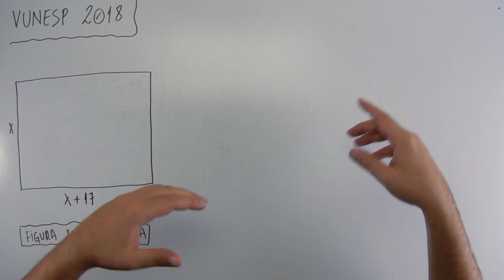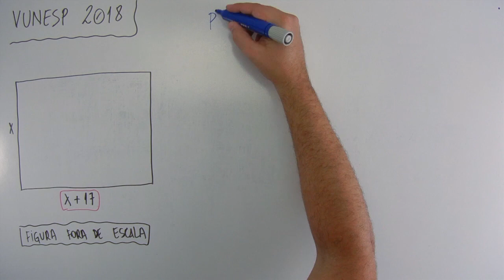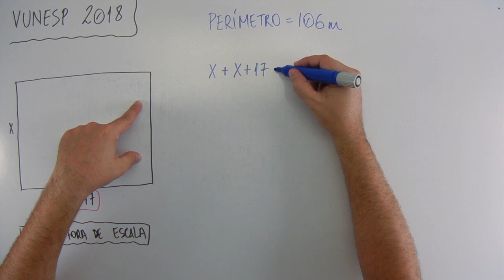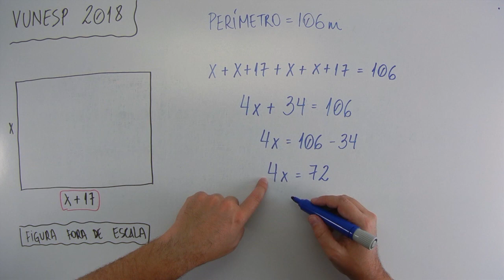Geometria (12 de 12) – PMSP – Vunesp 2018 – #0201 – Matemática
Questão - VUNESP 2018:
Um terreno retangular cujas medidas, em metros, estão indicadas na figura, foi totalmente cercado com um muro.

[figura]

Sabendo que o perímetro desse terreno é 106 metros, então o seu maior lado mede